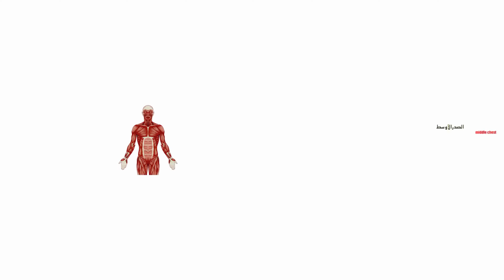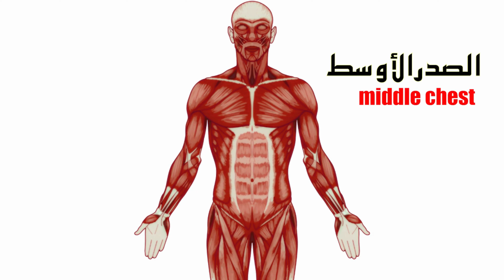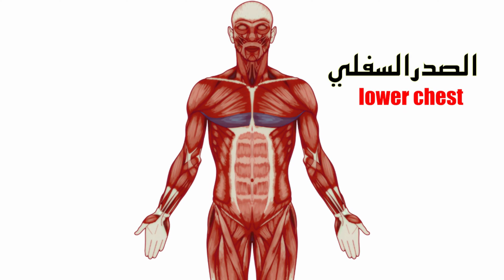زد حجم عضلة الصدر بهذه التمارين الفعالة لبناء جسم علوي أقوى